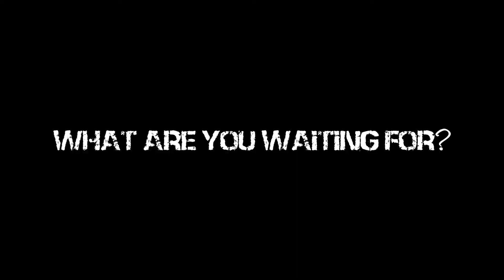TourismOnTour2021 student advert.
student advert for the tourismontour student expedition to Qatar Malaysia and singapore.
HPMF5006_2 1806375